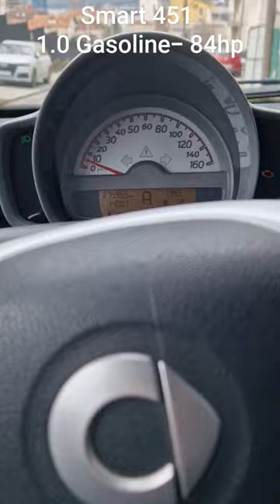smart fortwo 451 1.0turbo 84hp